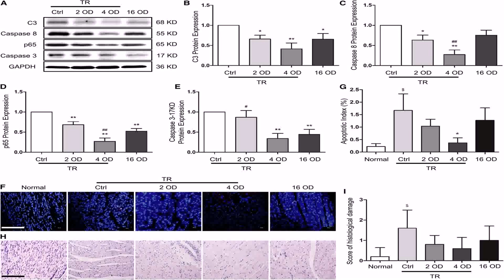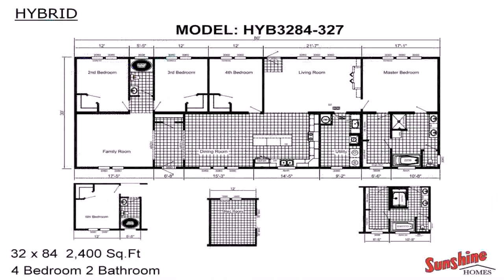Floor Plan With 3 Master Suites